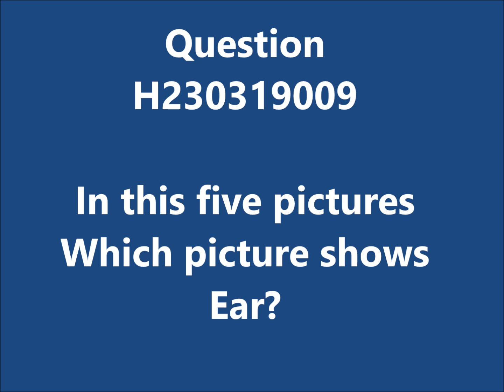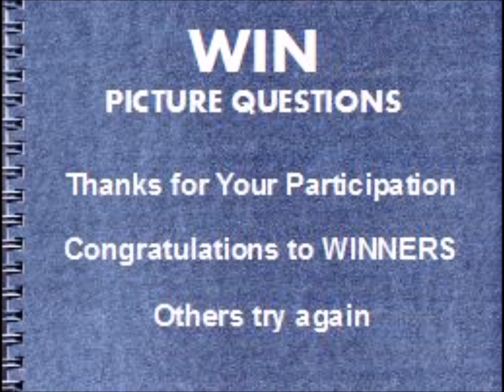WIN PICTURE QUESTION COMPETITION H230319009